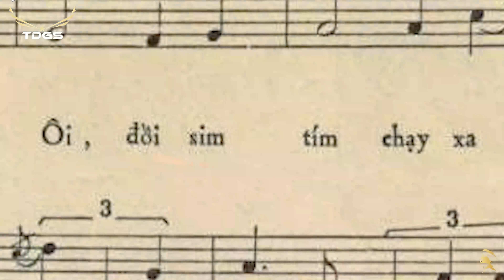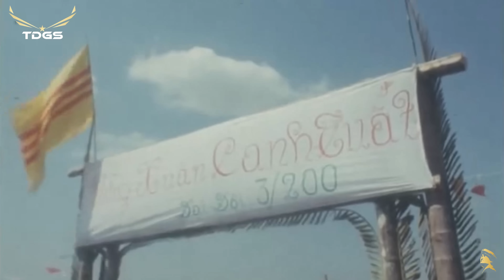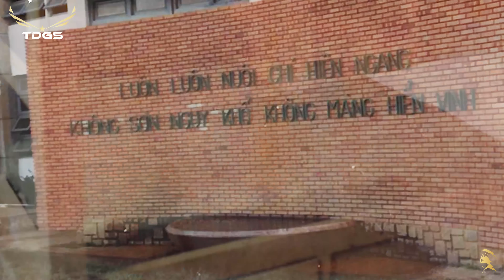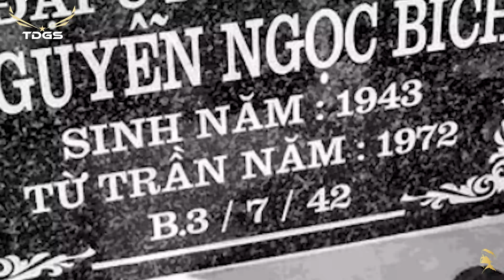CHO NGƯỜI VÀO CUỘC CHIẾN | Mặc Thế Nhân | Hồng Trúc - Nhạc Lính Hải Ngoại Tuyển Tập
CHO NGƯỜI VÀO CUỘC CHIẾN

Nhạc Lính Hải Ngoại Tuyển Tập 30 Ca Khúc Hay Nhất